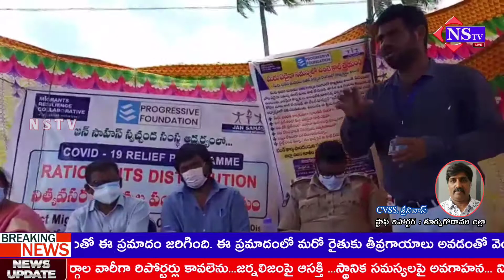Nstv#జన్ సాహస్ స్వచ్ఛంద సంస్థ వలస కూలీలకు చేస్తున్న సేవలు అభినందనీయం-ఎంపీడీవో జాన్సీ